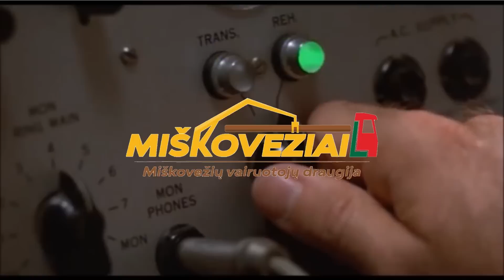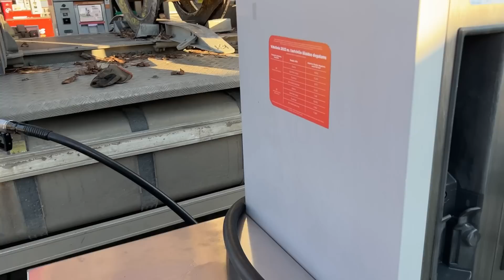#221 Rytas Alytuje. Smėlio kelias. Kraunu vagoną.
Svarbiausia - nenuleisti rankų!

Labas. Noriu parodyti miškovežių vairuotojų darbo užkuliusius ir kasdienybę, kuri pilna siurprizų - malonių, o kartais nelabai lauktų. Tai darbas, reikalaujantis strateginio mąstymo, greitos reakcijos, susikaupimo, technikos, mechanikos, hidraulinių, elektros sistemų išmanymo, fizinės jėgos. Šiame darbe turi nebijoti išsitepti, griūti į balą bei įveikti iššūkius čia ir dabar. Dirbdamas šį darbą gali pasitikėti tik trimis dalykais: savo miškovežiu, kastuvu ir virve :)

The most important thing is not to give up!

hello I want to show the behind-the-scenes work of forest truck drivers and their everyday life, which is full of surprises - pleasant ones, and sometimes unexpected ones. It is a job that requires strategic thinking, quick reaction, concentration, knowledge of technique, mechanics, hydraulic and electrical systems, and physical strength. In this job, you must not be afraid to get dirty, fall into a puddle and overcome challenges here and now. There are only three things you can rely on for this job: your lumberjack, shovel, and rope :)